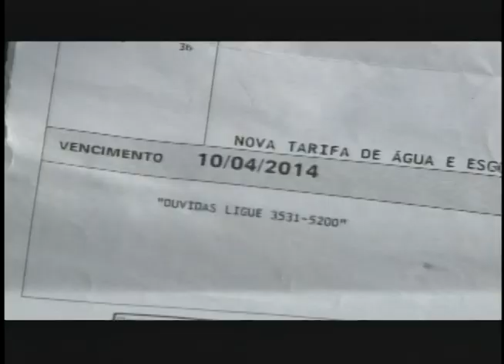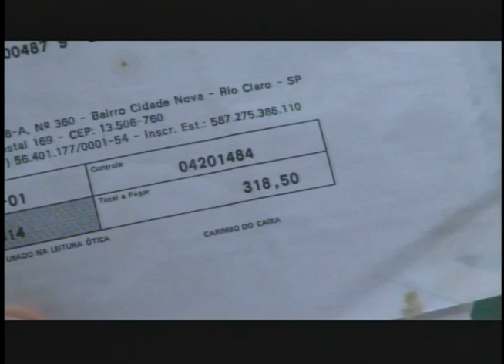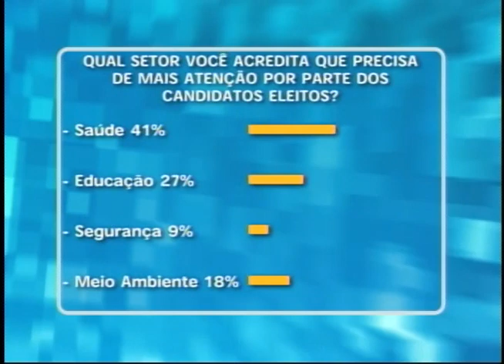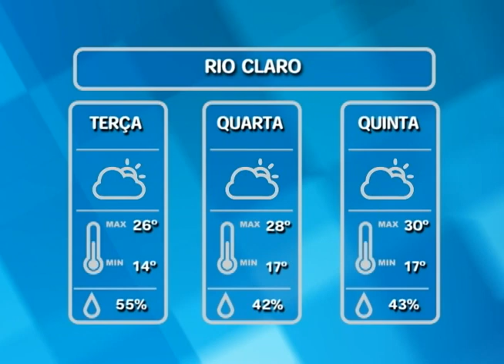RC Notícias 07/10/14 (1º Bloco)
Após uma semana chega ao fim greve dos bancários.
Moradores reclamam de irregularidades nas trocas de hidrômetros.
População rio clarence analisa a liberação de spray de pimenta para defesa pessoal.